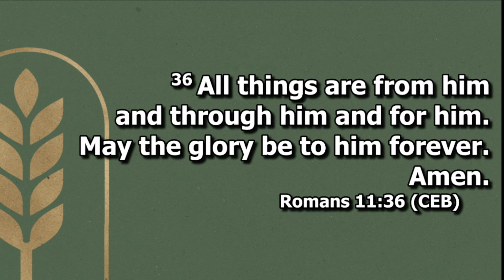Practice Generosity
Breakthrough Prayer:
"God, unleash Your resurrection power to bring miracles of new hopes, dreams, and possibilities for our church and our lives. Grant us the boldness to follow Jesus into Your uncharted future. May Your Spirit come and Your will be done. Amen"

From Kern Church's service on November 26, 2023.
Rev. Will Conner - Pastor
Message - "Harvesting a Breakthrough & Practicing Generosity"